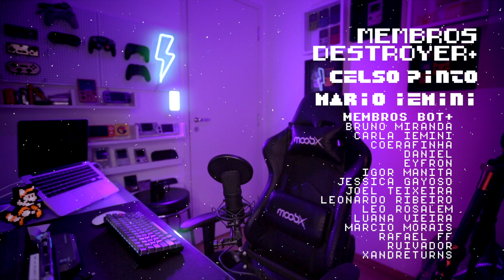ZELDA SKYWARD SWORD HD #1 - gameplay DUBLADO no Switch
Zelda Skyward Sword HD com legendas em português está a caminho do Nintendo Switch, enquanto isso vou dublando e traduzindo em tempo real para o português do Brasil. Nesse primeiro capítulo somos apresentados ao protagonista Link da cidade de Skyloft, a ilha dos céus. Lá conhecemos a princesa Zelda, Crimson Loftwing e participamos do Festival da Asa.